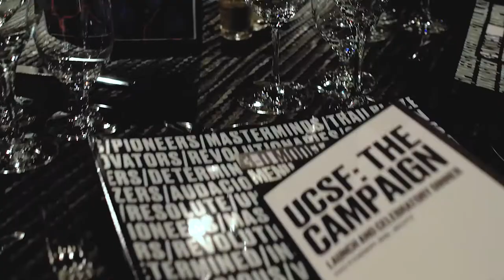UCSF Fundraising Event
AAA Flag was engaged to help bring a fundraising event for the DPEM: UCSF fund to life. We printed and installed decals and ceiling mounted frames to help change the landscape of the event environment.

UC San Francisco launched one of the largest fundraising efforts ever set by a U.S. university, a $5 billion campaign aimed at tackling the most complex biomedical questions of our day and working more broadly to improve the quality of people’s health over their lifetimes.

UCSF plans to solve some of the most pressing issues with innovative treatments and new discoveries developed using next-generation technologies, massive and diverse data sets, and a world-class clinical enterprise. UCSF: The Campaign will focus on three “Grand Challenges”: solving fundamental biological mysteries; accelerating the translation of discoveries to transform patient care; and working with others who share our commitment to ensuring that everyone has an opportunity to live a healthy life.

UCSF Medical Center was named the fifth best hospital in the nation, UCSF Benioff Children’s Hospitals in San Francisco and Oakland ranked among the country’s best in several specialties, and the nursing staff at UCSF Health again achieved the prestigious Magnet Recognition designation.